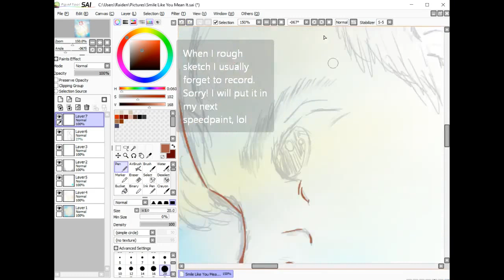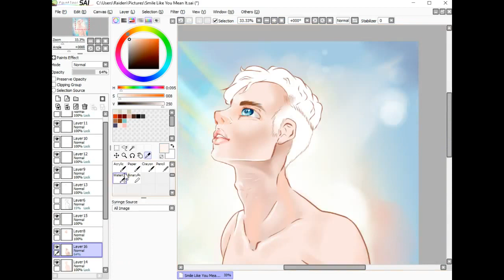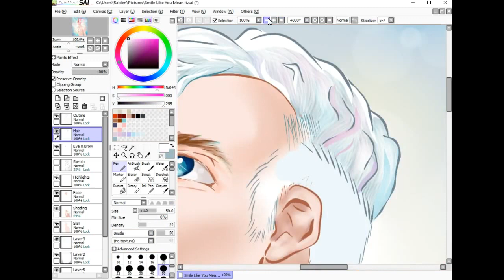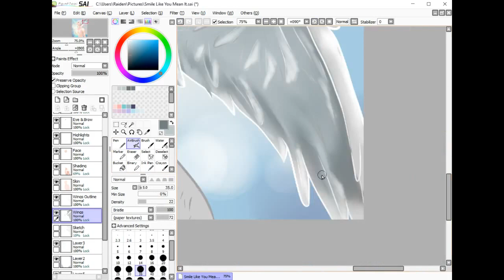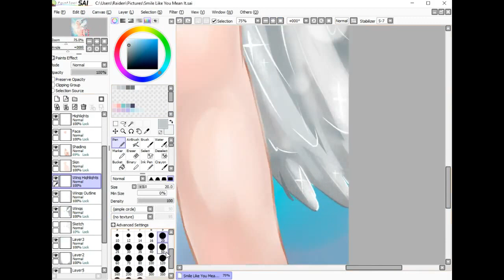Speedpaint - Hikari (OC)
灮 ~ Hikari "I see you."
I love him so much! This took 9 hours, oh boy, haha. Well worth it, though. He is beautiful! The kanji at the top reads, "I see you."

The music is not mine. It is Spiral by Sithu Aye. Such a good song! Check them out :D